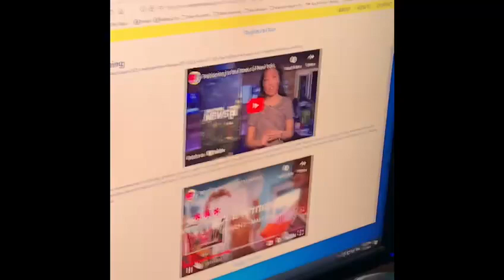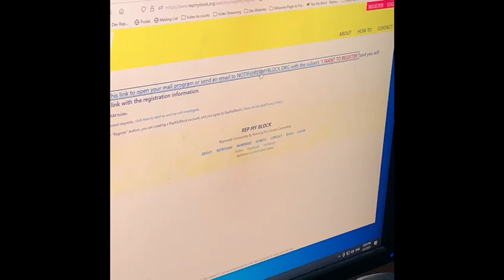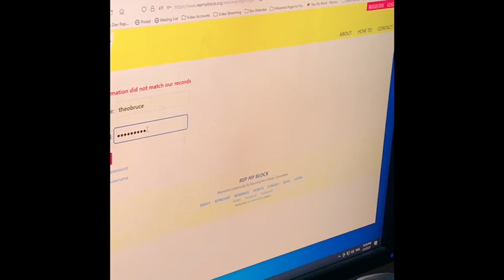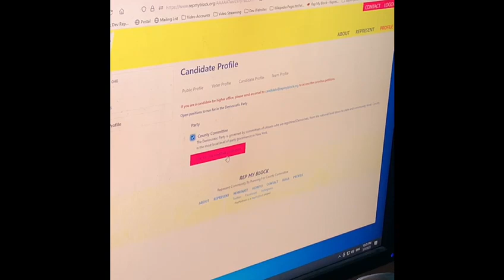Run for Republican or Democratic party County Committee.